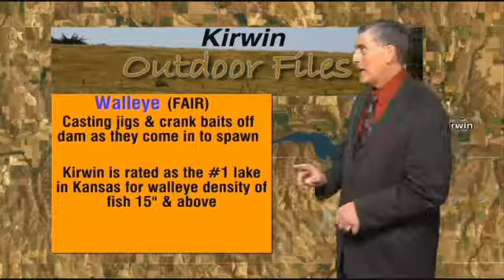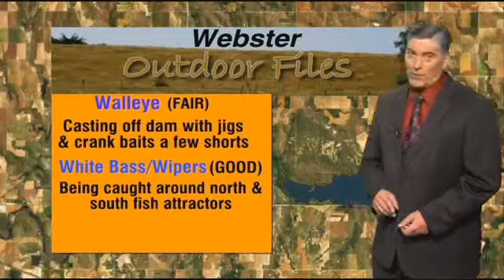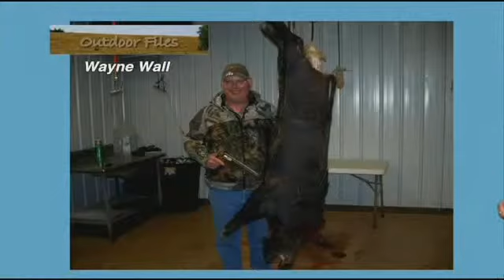4.6.14 Outdoor Files